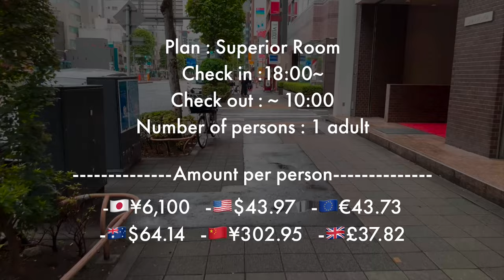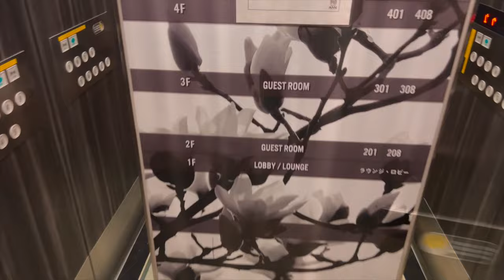Stay at Tokyo Hotel that Mixes Japanese and Western Styles🥀 | Hotel Ann Tsukiji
This time, I stayed at Hotel Iori Tsukiji, located within a 2-minute walk from Tsukiji Station.
The concept of the hotel is Japanese modern.
You can feel a calm atmosphere where Japanese traditions and Western comfort are harmonized.
Upon entering the guest room, I found Japanese-style paintings decorating the room, gorgeous colored beds and curtains, and I could enjoy the Japanese modern style!
Please visit Tsukiji Honganji Temple, a temple built about 400 years ago, in the vicinity of the hotel.

I hope you will all check it out🙌

Room: Superior Single
Number of persons: 1 adult
Amount: $43.97 USD per person　(At the time of staying on 8/30)
Check-in time: 18:00~

00:00 Opening
00:17 Hotel details
00:59 Check-in&Entrance
01:55 Room Tour
05:48 Sanitary
06:29 Dinner
07:05 Morning
07:33 Ending